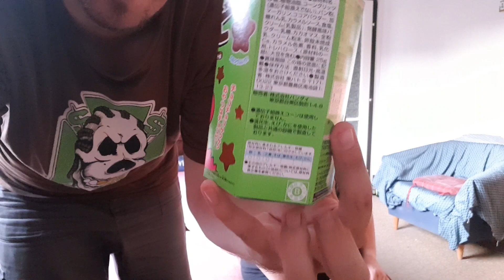Japán Snack kóstolás / ep. 2 / Annával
A csomag a Japanfunbox-tól érkezett!

Köszöntök mindenkit a csatornámon!

Ha új vagy, és tetszik, akkor mindenképp csapj rá a feliratkozás gombra, ezzel támogatsz, és megmutatod, hogy van miért csinálnom.

⭐A tankokat a Gearbesttől vásároltam!

/Ezen a linken keresztül vegyél cuccokat keresés után, úgy tudtok támogatni./

Köszönöm, hogy segítetek előrehaladni. :)